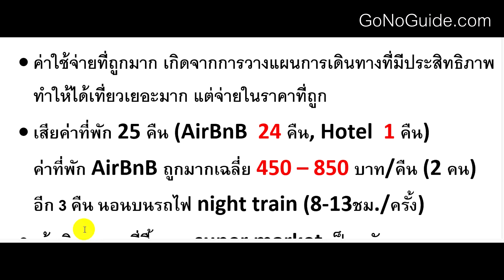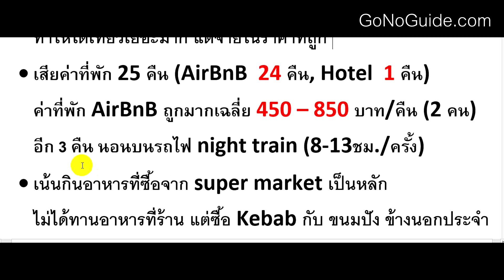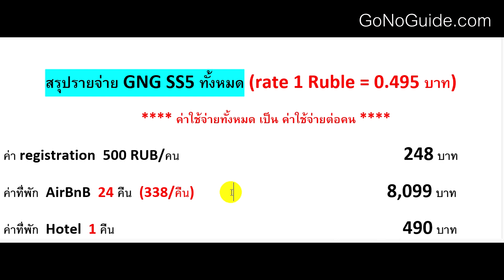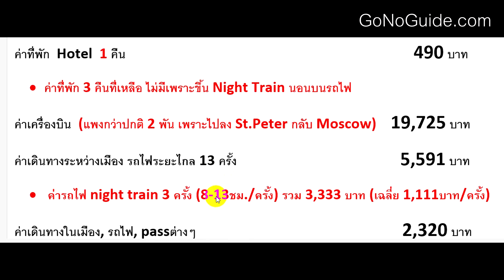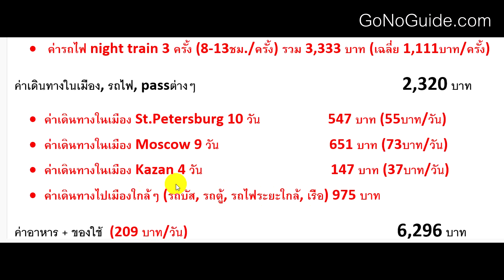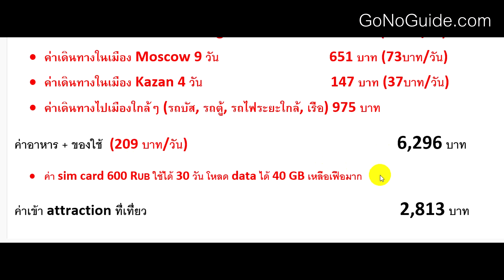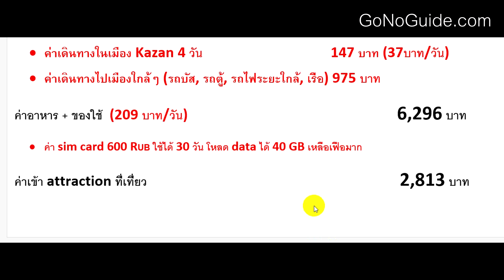เที่ยวรัสเซียด้วยตัวเอง ใช้เงินเท่าไหร่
สรุปค่าใช้จ่าย เที่ยวรัสเซียด้วยตัวเอง ในทริป GoNoGuide ซีซั่น5
เดินทางสองคน 29 วัน 28 คืน
ใช้เงินเฉลี่ยคนละ 45,333 บาท

ค่าใช้จ่ายนี้อาจจะถูกมากสำหรับคนทั่วไป เพราะพวกเราไปแบบประหยัดมากๆ แต่ไม่อด กินดีอยู่ดี โดย
- ซื้อจากซุปเปอร์มาทำเองเป็นส่วนใหญ่
- อยู่ airbnb

ถ้าเพื่อนๆจะประมาณค่าใช้จ่ายของตัวเอง ก็อาจจะไม่ต้องถูกขนาดนี้ก็ได้นะ
ตรงนี้แค่มาสรุปบันทึกให้เฉยๆว่าพวกเราใช้เงินไปเท่าไหร่
ซึ่งทำให้เห็นว่าการเที่ยวรัสเซียมันไม่ได้แพงอย่างที่คิดเลย